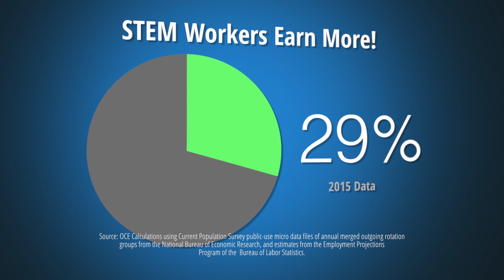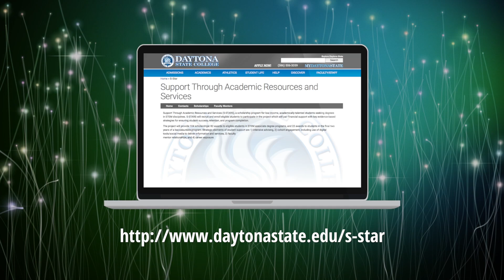S-Stars Scholarship Daytona State College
STEM Degree Scholarship Opportunity